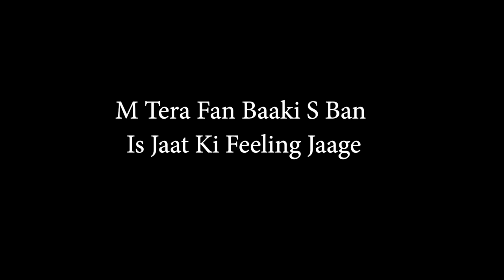Cute Jatni 2023 DJ Viral Song ! New Popular Haryanvi Song 2023 Superhit Songs ! Latest DJHIT Songs